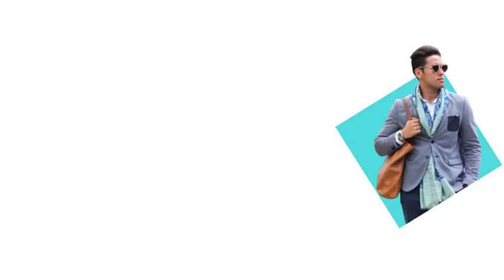Abstract Titles - After Effects Project Files | VideoHive 17884657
Features: After Effects CC No plugins required FULL HD 1920X1080 Full-color control PDF tutorial included Photos and... (openers)